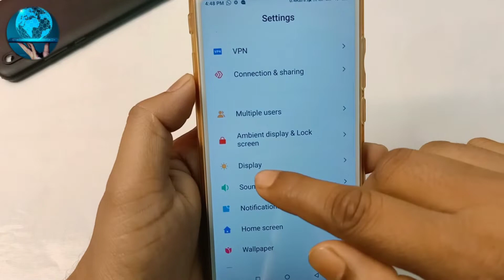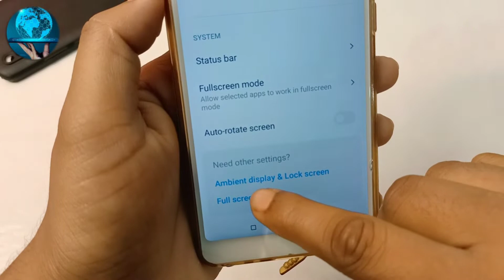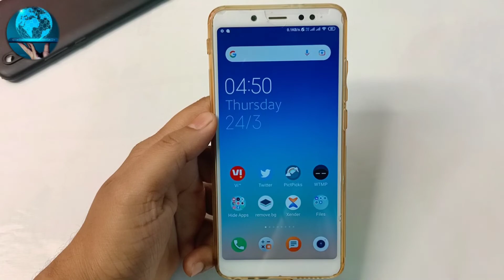Kisibhi Android phone me full screen Display kaise kare? | How to on full screen display in android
Queries solved -

Kisibhi Android phone me full screen Display kaise kare
How to on full screen display in android
How do I enable full screen on Android?
How do I turn on full screen mode?
How do I get my phone back to full screen?
how to remove full screen mode in android
android full screen mode programmatically
full screen display settings
how to remove full screen mode in android programmatically
immersive full screen mode android example
full screen in android studio
android full screen hide navigation bar

" Hindi Android Guru" I created this Channel for that friend who want to know about Apps, Gaming, Android Tips and Tricks, Mobile Setting, WhatsApp Tricks, Tech News, Technology, Gadget in his language in Hindi "Hindi Android Tips" channel youp will get everyday a new video where i try to understand you important things. THANK YOU SO MUCH FOR SUPPORTING ME.